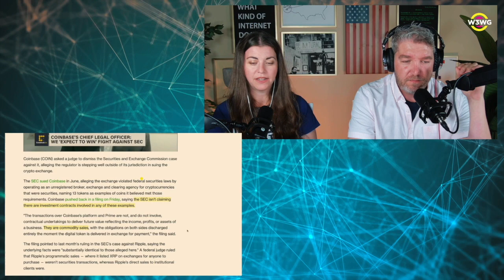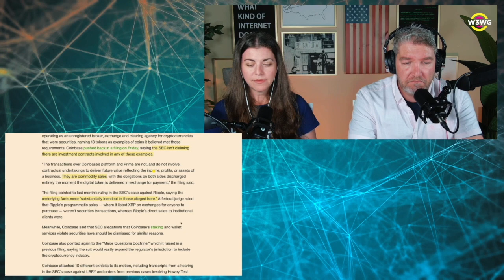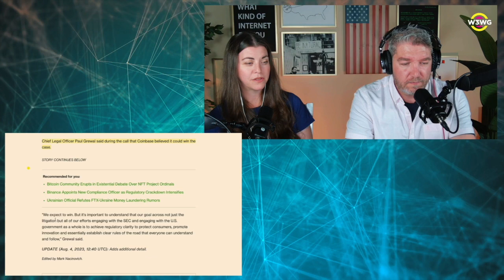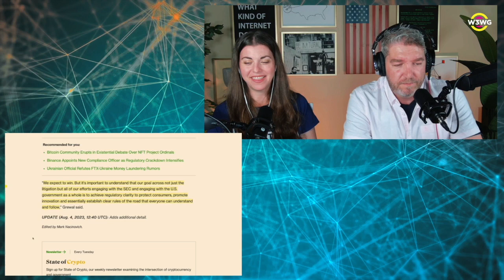SEC vs. Coinbase: A Legal Battle Shaping Crypto's Future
Coinbase's motion to dismiss the SEC lawsuit marks a significant moment in the ongoing legal battles surrounding cryptocurrency regulation. Arguing that cryptocurrencies are commodities rather than securities, Coinbase's legal team is employing strategies similar to those in the Ripple case. With the SEC's response deadline set for October 3rd, and amicus briefs in support of Coinbase accepted until August 11th, the case is being closely watched by industry stakeholders. Coinbase's Chief Legal Officer, Paul Grewell, has expressed confidence in winning, and the outcome could set important precedents, potentially reducing regulatory burdens and combating frivolous lawsuits. Amy emphasizes the need for new laws that reflect the unique capabilities of crypto technology, arguing for a shift in how digital assets are classified legally. This case could lead to meaningful change, aligning legal perspectives with the evolving ethos of the crypto world.